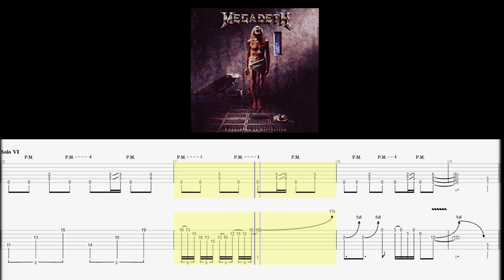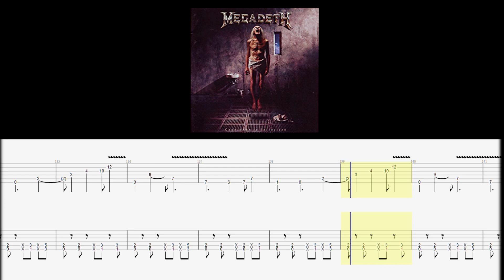Psychotron Guitar Backing Track (Drums, Bass & Vocals)